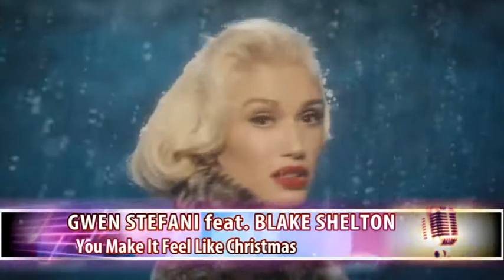Поздравление от санатория "Радуга"